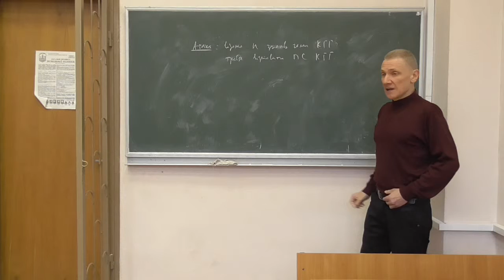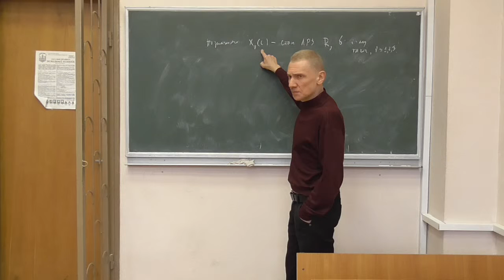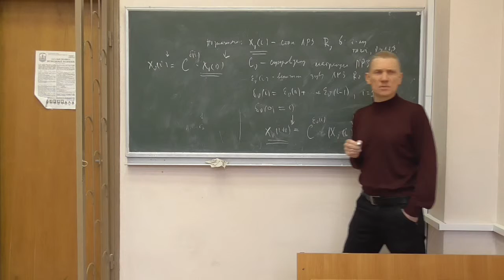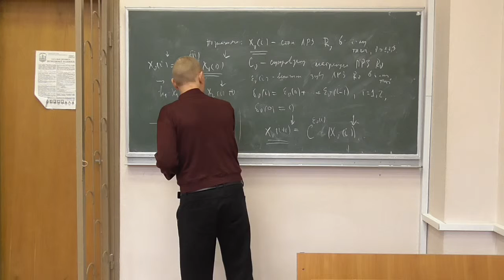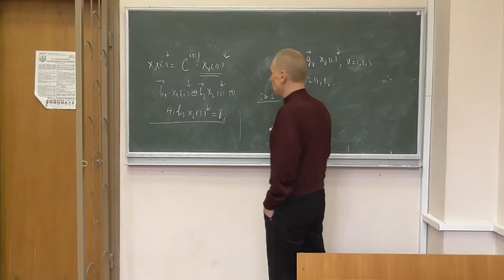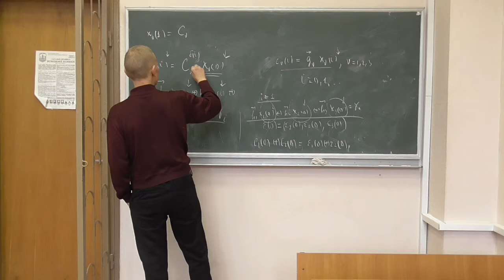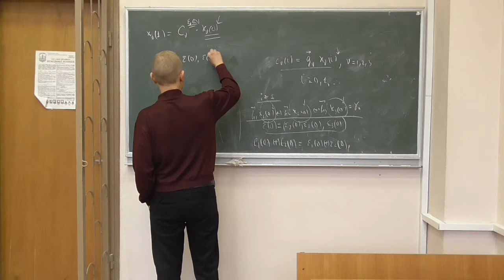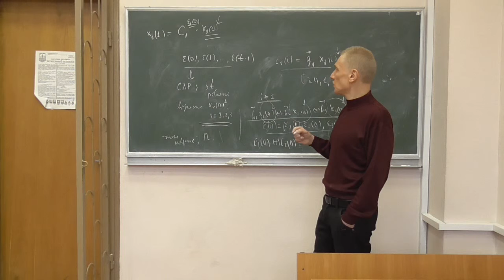Методи криптоаналізу 2, лекція 03-3: схема атаки Зеннера на КГГ із нерівномірним рухом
Розглянуто такі питання:
-- опис та схема атаки Зеннера;
-- побудова лінійних співвідношень для проведення атаки.